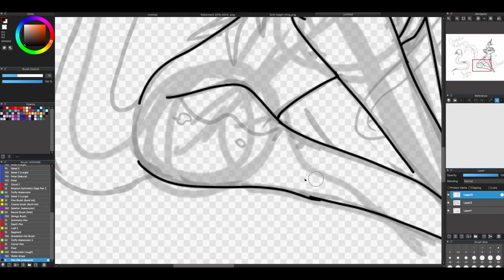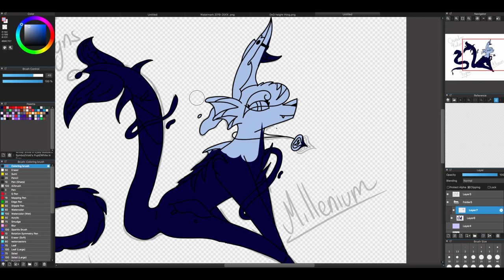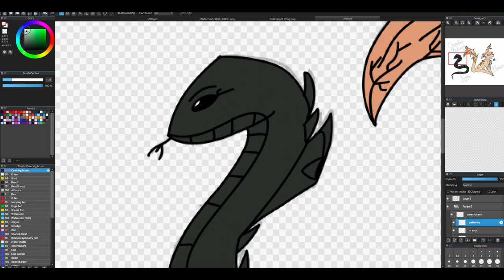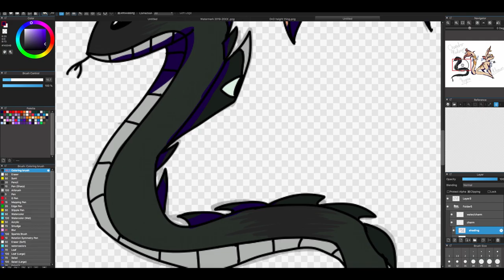Krypton & Millenium Redesign | Speedpaint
Second video to make up for the missed days. Uh, you guys haven't really been shown these characters since I made them in my hiatus, but here's a redesign since I didn't like their old ones.
Characters: Krypton & Millenium (The Realm Guardians)